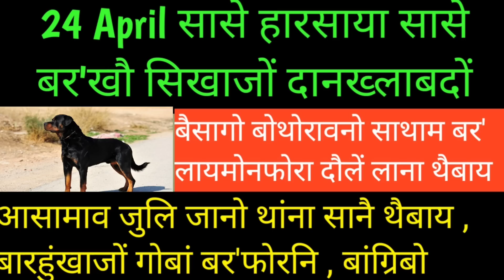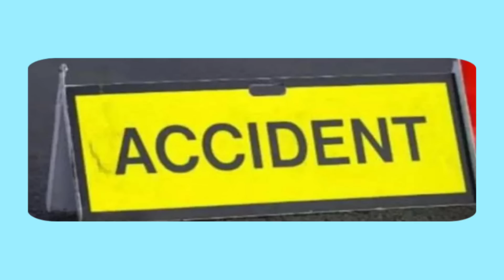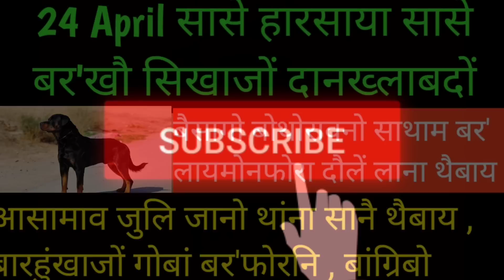bodo news | गुवाहाटीआव सासे बर' सुबुंखौ सिखाजों दानख्लाबदों | 24 April